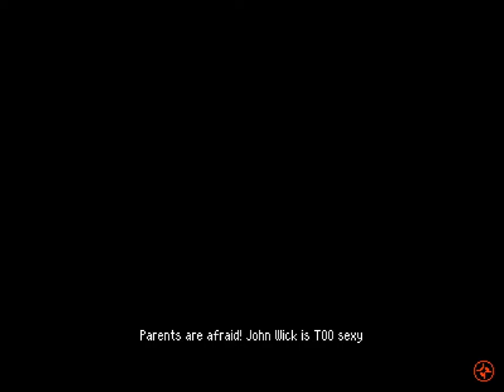Betterified VI - 65.9 - ❔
I need to enter world L all fresh and ready to go without looking back, so let's have this oddball of not quite an episode instead